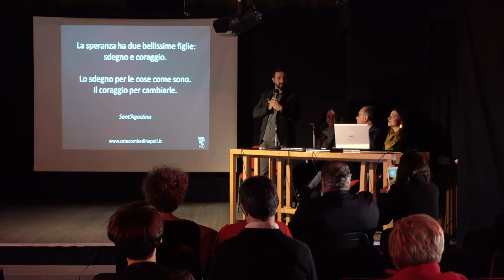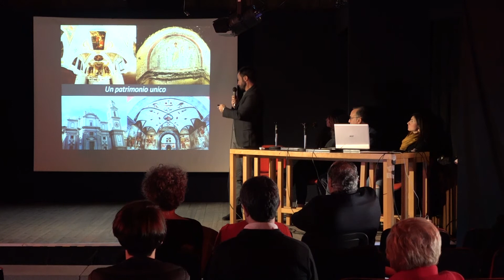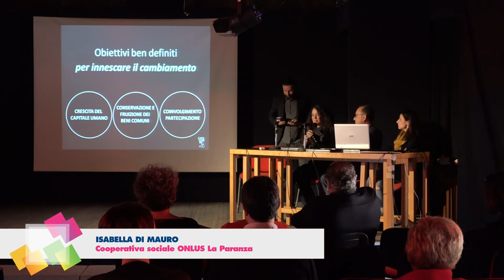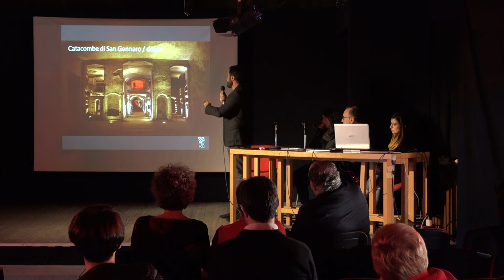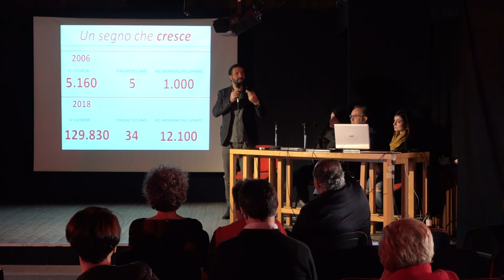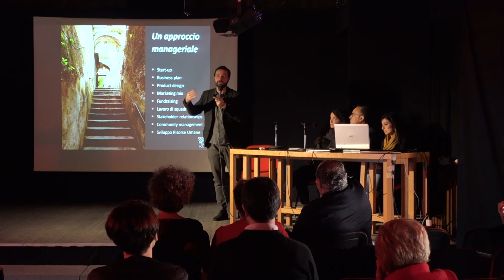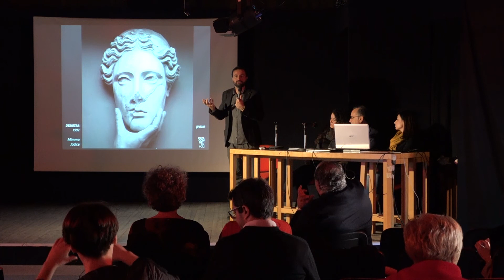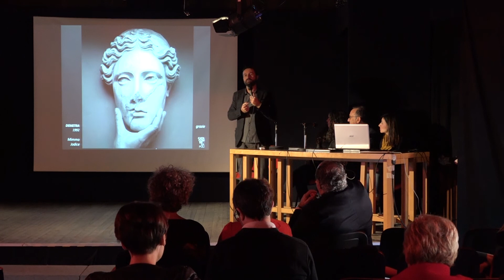Intervento di G. Balestra e I. Di Mauro della cooperativa La Paranza nel Rione Sanità a Napoli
Gaetano Balestra e Isabella Di Mauro hanno raccontato l’esperienza della cooperativa La Paranza, che gestisce le catacombe di Napoli nel Rione Sanità, un esempio di rinascita del quartiere che si è trasformato in un vero e proprio progetto comune e in un paradigma di sviluppo.